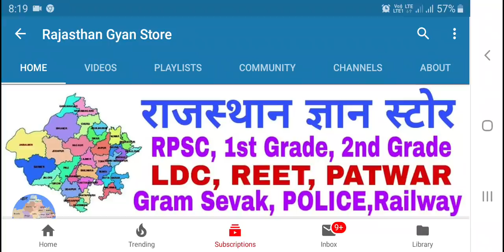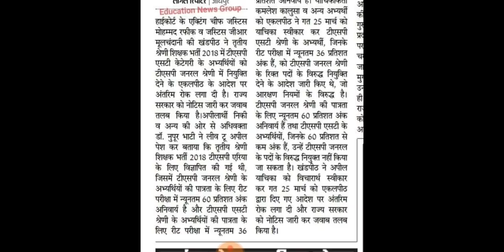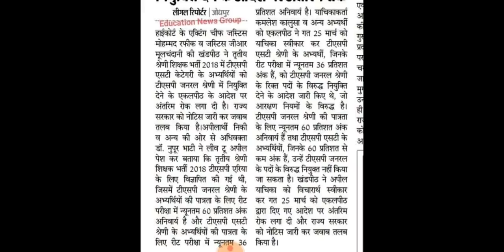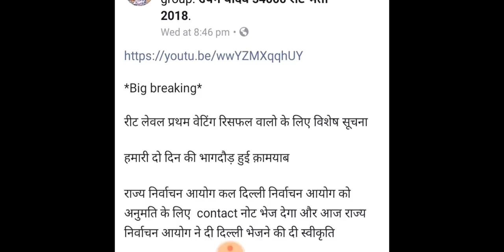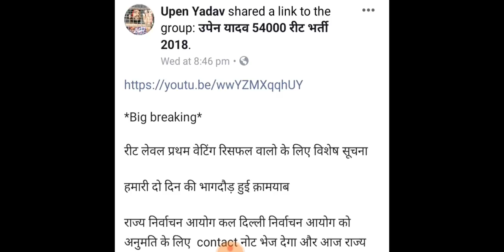REET शिक्षक भर्ती 2018 BigNews, लेवल - 1, लेवल -2, हाईकोर्ट का बडा फैसला